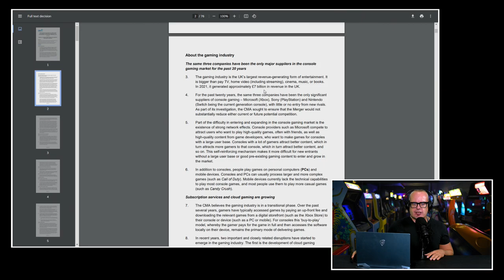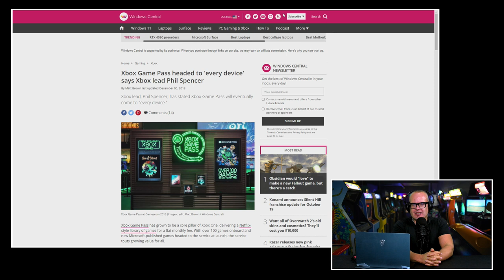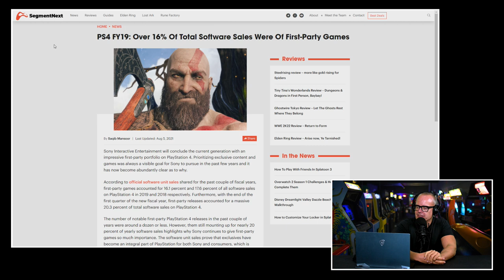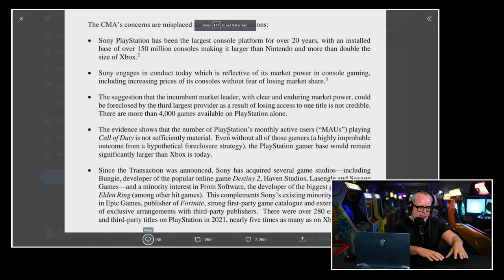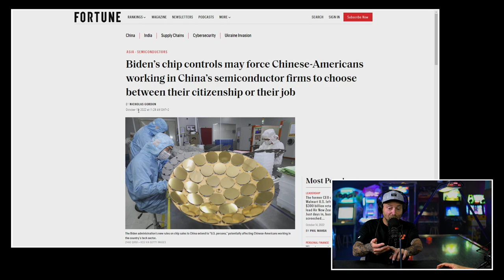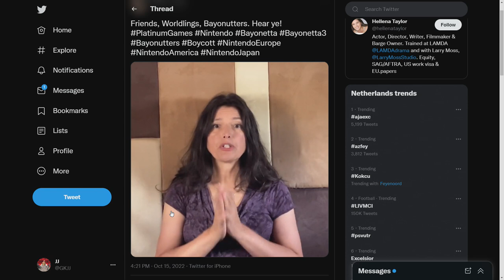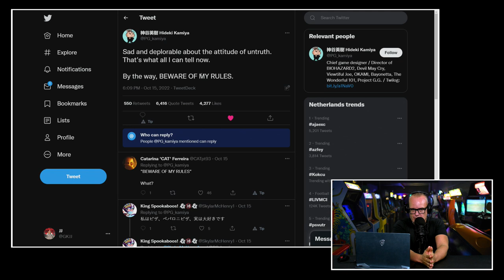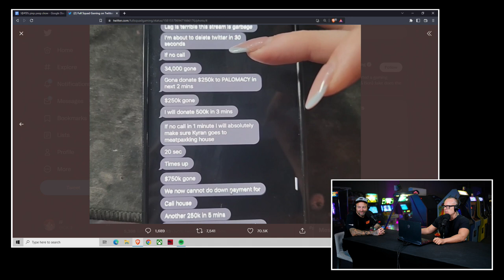!@#$% over stemactrice Bayonetta 3, Xbox vs PlayStation & Amouranth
Onder de afgelopen aflevering van de Peepshow stonden een hele reeks vlijmscherpe comments. Vooral tegen JJ. Kort gesteld: de beste man kon er geen hol van, lulde uit zijn nek en was pro Xbox. Touché. Gelukkig heeft JJ een vrije dikke huid en zit hij bij deze editie gewoon achter de desk. Samen met Boris die ook wel tegen een stootje kan.  En nee, ze ontwijken het probleem rondom de aankoop van Activision/Blizzard niet. Ten eerste omdat er de afgelopen week opnieuw veel gebeurde rond het proces van de CMA en ten tweede omdat we hier te maken hebben met een ontwikkeling die de complete gamesindustrie op zijn kop kan gaan zetten. Maar er zijn ook andere onderwerpen. Zoals de onrust rond de stemactrice van Bayonetta 3 en de onthullingen rondom een van de meest populaire streamers van het moment, Amouranth.

Hebben de CMA en PlayStation inzake de Game Pass wel een punt?
De Peepshow van dinsdag 17oktober 2022 is een extra lange. Er valt veel te bespreken en het zijn allemaal onderwerpen die er toe doen. Omdat het gaat om het voortbestaan van de gamesindustrie zoals we hem nu kennen en over de levens en mentale gezondheid van een aantal mensen. Het laat ook een glimps van de toekomst zien. Een toekomst die volgens de twee heren niet altijd even fraai is. Of jullie dat gevoel ook hebben, dat merken we dan wel in de comments. De Peepshow is er niet minder gepeperd om.

Stemactrice van Bayonetta 3 roept op tot boycot game
Dan is er ook nog nieuws uit de VS waar Joe Biden aankondigde dat elke Amerikaan die in China bij een zogenaamd semiconductor bedrijf werkt, terug naar de VS moet of zijn of haar nationaliteit kwijt raakt. Wat zijn de gevolgen van deze oproep voor ons, de gamers? Je gaat het antwoord krijgen in deze nieuwe editie van de Peepshow.